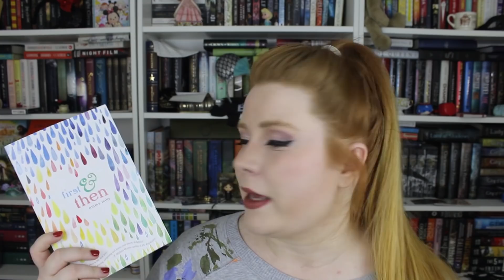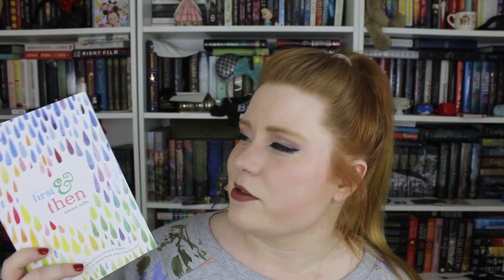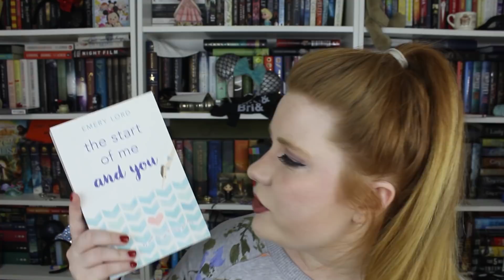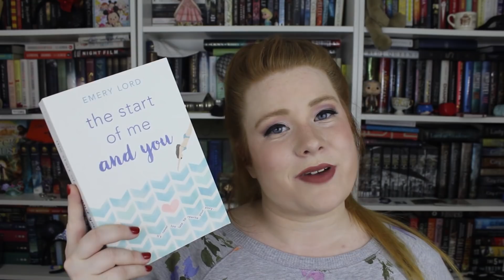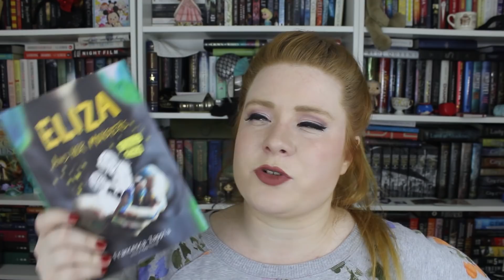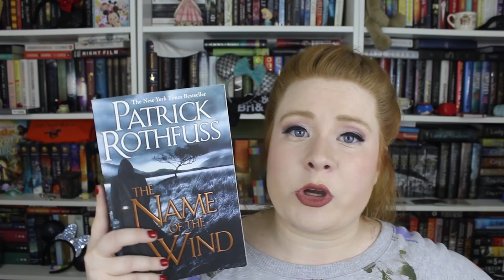AUGUST & SEPTEMBER WRAP UP | 2017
LATE MCLATEKINS. AS ALWAYS.

LINKAGE!